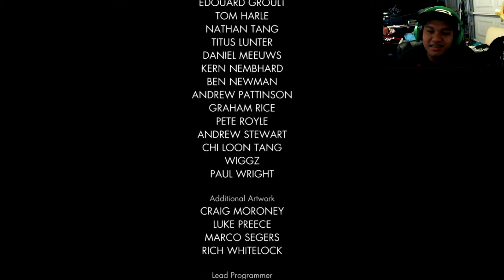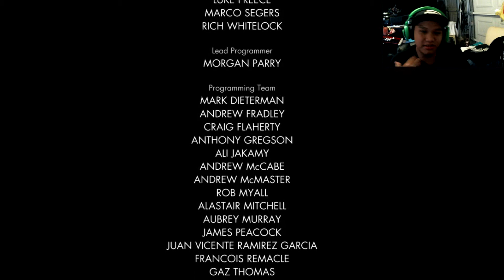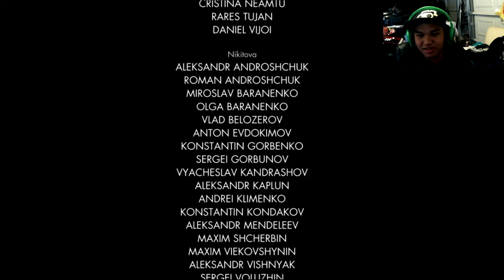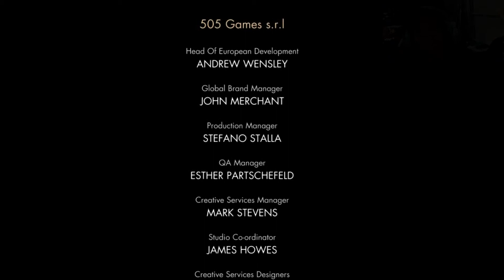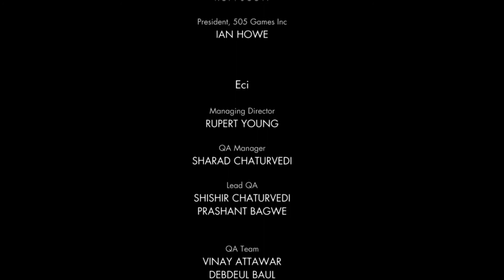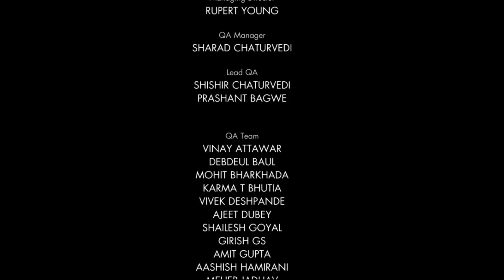Sniper Elite V2 Final - LEGENDARY SNIPER!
Overall I'd say 7/10 would not play again. Still was a fun game though.